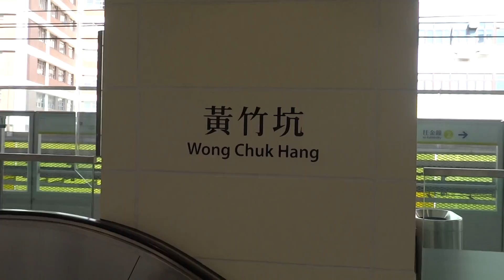S Train駛入黄竹坑站